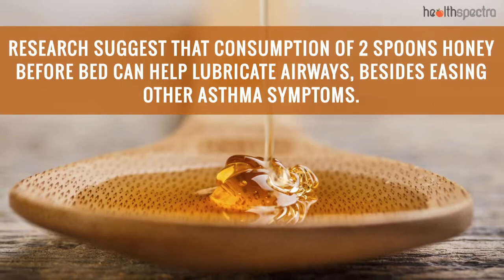Home Remedies For Asthma